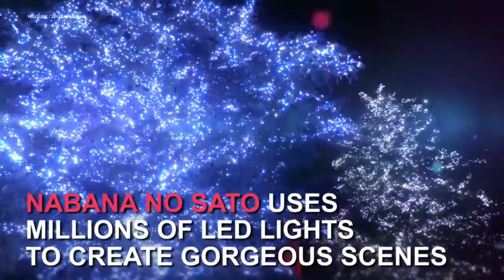Japan’s Festival of Light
Watch this flower garden transform into spectacular landscape of light.